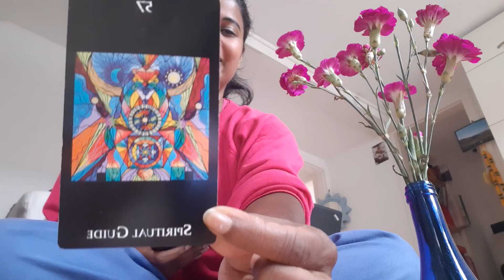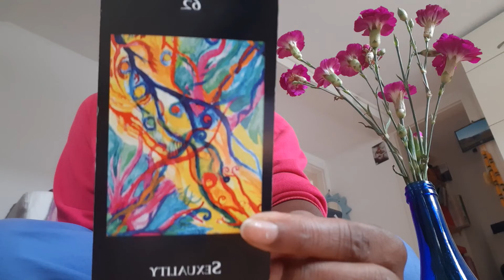3. Tarot Reading 10th June 2020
Playing my sound bowl, feeling into the message and reading todays energy with my frequency tarot cards by Teal Swan.
I hope you will enjoy the reading.

I would love to hear from you how the cards relate to you and how they resonate with your life.
PM for private readings.

Blessings,
Jeena